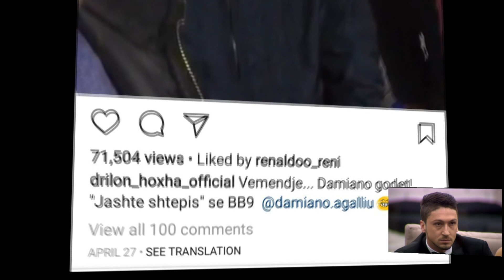Damiano jashtë “Big Brother” - Top Channel Albania - News - Lajme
“Big Brother” pati një fillim të pazakontë mbrëmjen e së shtunës. Banorët ishin në pritje të komunikimit të zarfit të zi që prej së enjtes, zarf që nxori nga shtëpia Damianon.